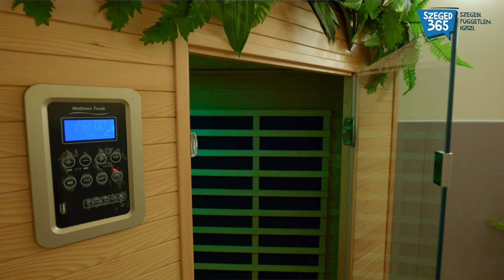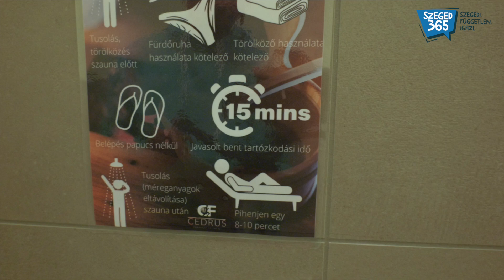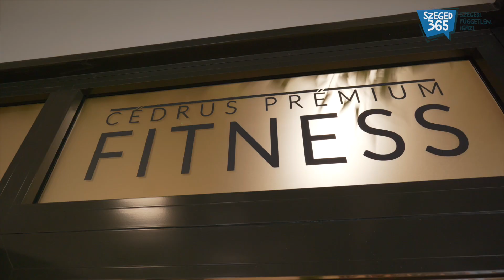Cédrus Prémium Fitness Szeged // Szauna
Január 21-én és 22-én, most hétvégén ingyenes nyílt hétvégét tartanak a Cédrus Prémium Fitness Szeged termeiben. Ebben a hideg időben, mi most a szaunákat látogattuk meg, miközben a tulajdonossal, Király Norberttel beszélgettünk.